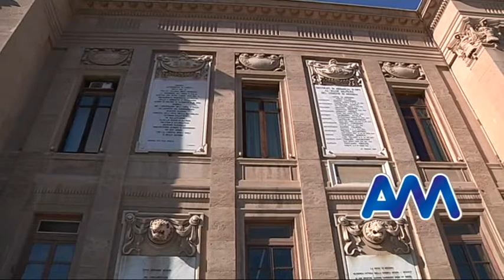Emergenza rifiuti, confermata ordinanza regionale